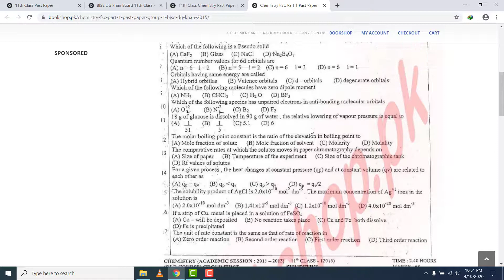11th Class Chemistry Past Paper DG khan Board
Here you can read online or download BISE DG khan Board 11th Class Past Papers. Also, you can read online or download 11th class past paper of all boards.